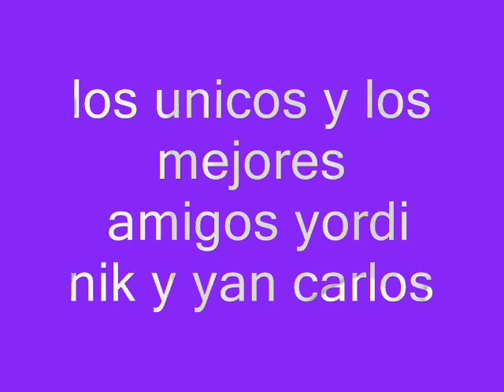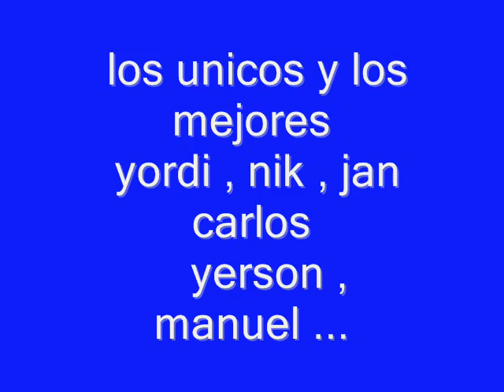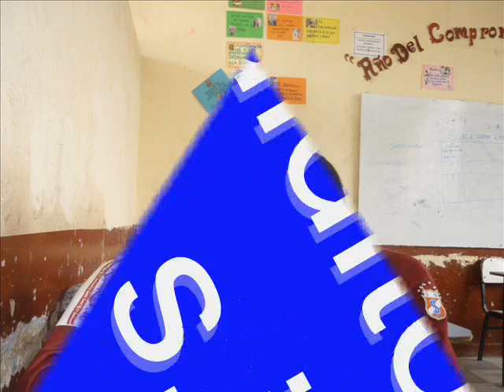los unicos y los mejores y.n.j